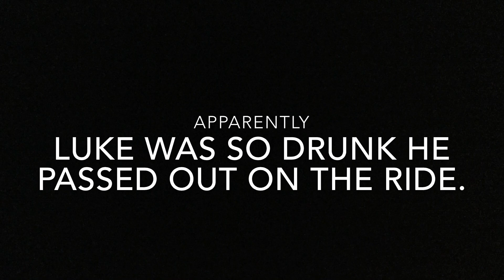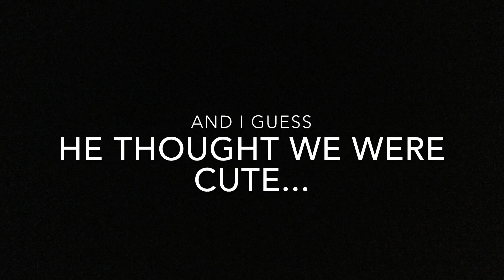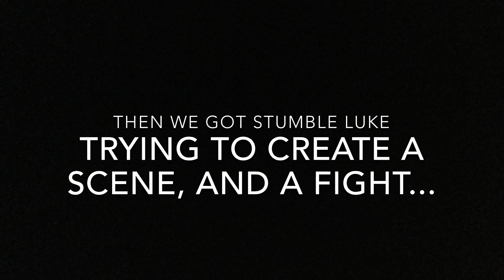Looking for Luke!!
Drunk and dumbass behavior, while soliciting for sexual favors...